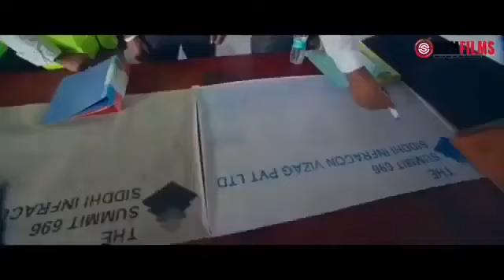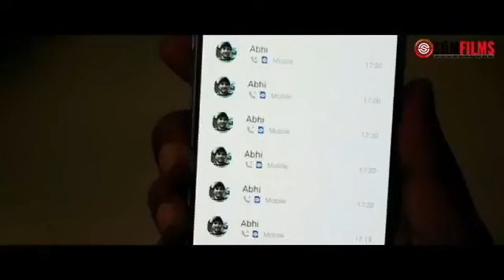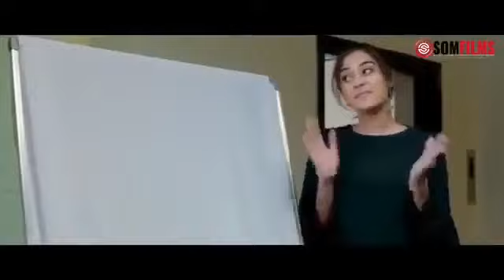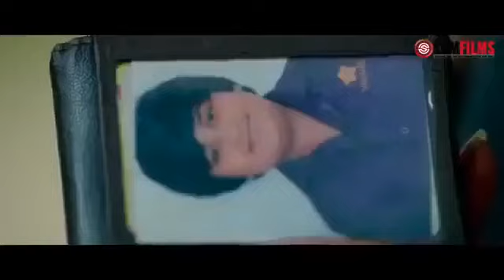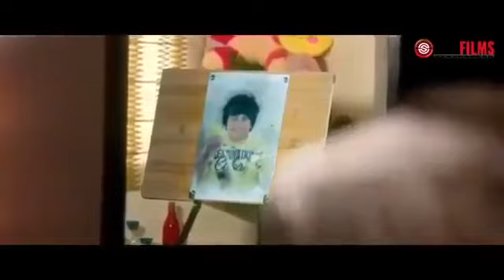Filim aan caadi aheyn /fanproj play 2020